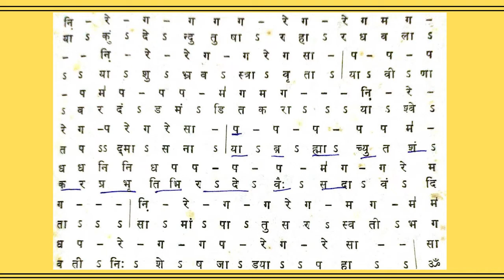या कुन्देन्दुतुषारहारधवला श्लोखा || Music tutorial || Learn to play on harmonium || Reeta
Hello,
Don't forget to leave down your valuable feedback in comments section.